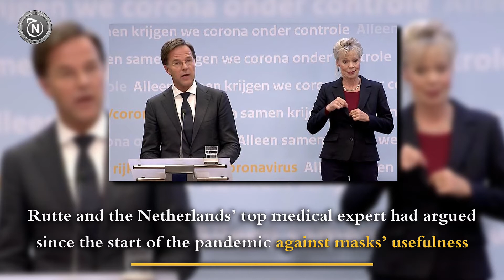Record Dutch COVID 19 cases prompt U turn on face masks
The Dutch government reversed course on Wednesday on its long-held position against recommending the use of face masks in public places,
as new coronavirus cases hit record highs and a parliamentary majority appealed for decisive action
“From now on, wear a non-medical mouth-and-nose mask in public spaces,” Prime Minister Mark Rutte said
The move comes after the country’s second wave of COVID-19 infections climbed above 3,000 new cases per day this week
Rutte and the Netherlands’ top medical expert had argued since the start of the pandemic against masks’ usefulness,
This prompted a rebuke from leading U.S. expert Dr. Anthony Fauci on Dutch television
The World Health Organization has recommended the use of masks since June to slow the spread of COVID-19
The Netherlands and Sweden had been among the few countries to reject that advice